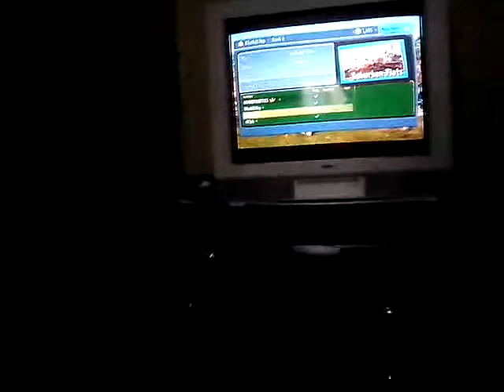Pvz garden warfare